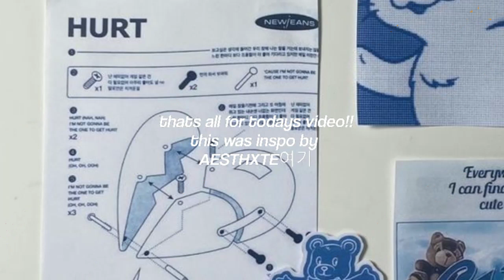⌗﹒🩰 ﹝100+ aestheticly pleasing KPOP usernames! ﹞